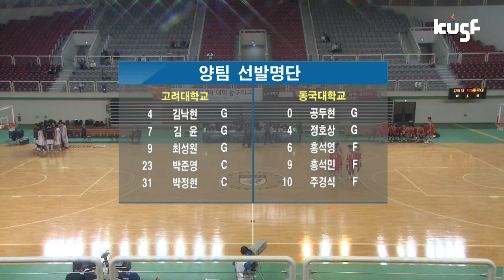[2017 남녀 대학농구리그] 고려대vs동국대 170504_하이라이트